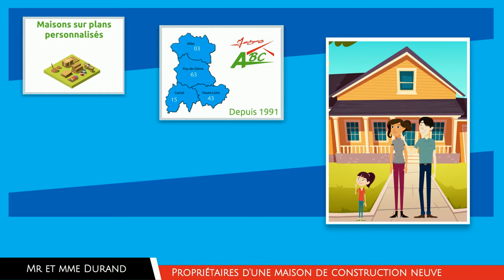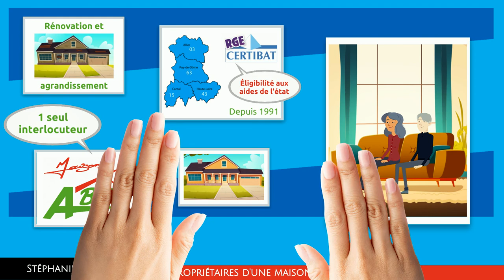CONSTRUCTEUR DE MAISONS - version complète - MAISONS ABC